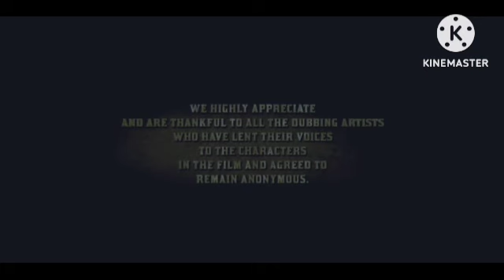Lamhe Review Explained & Facts HD | Anil Kapoor | Sridevi | Anupam Kher